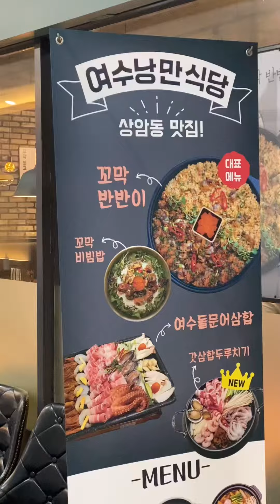상암동 여수낭만식당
서울 마포구 상암동에 위치한 여수낭만식당에 다녀왔어요.
원래는 ‘꼬막 반반이‘ 메뉴가 대표메뉴이지만 오늘은 ’여수돌문어삼합‘을 먹었습니다.
완전 소주각이예요! 😍

서울 마포구 월드컵북로54길 25
상암DMC푸르지오시티 지하1층 B104호